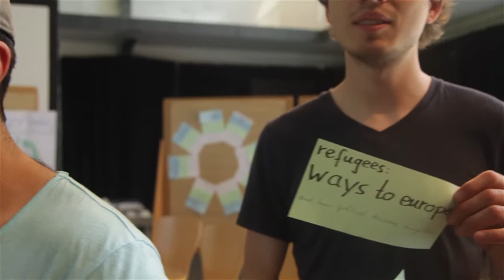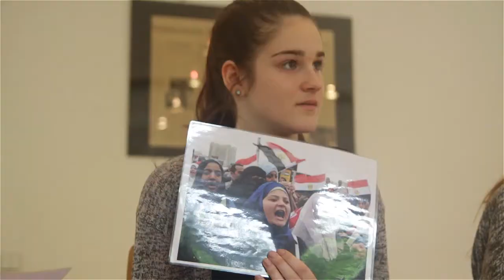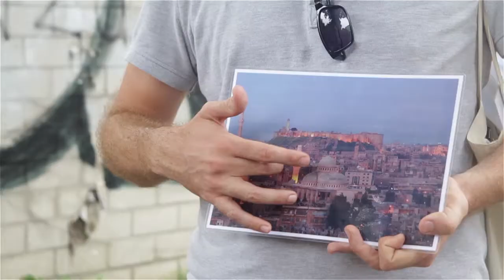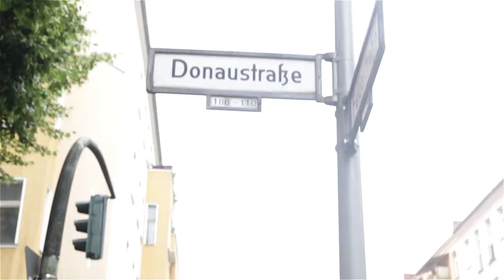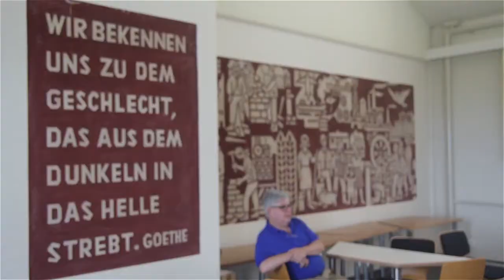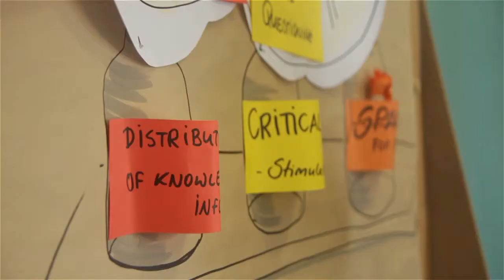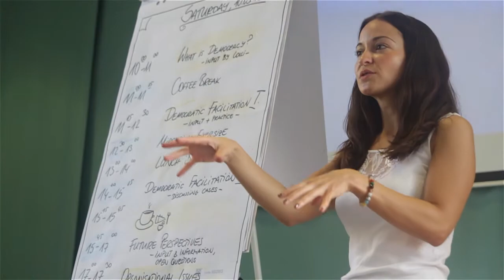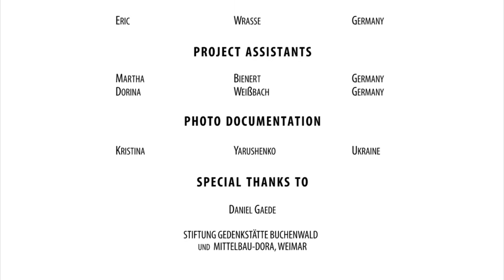Civic Education by & for Refugees // Train-the-Trainer-Program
Der Film ist entstanden im Rahmen des Bundesmodellprojektes der EJBW „Seminarleiter*innen-Ausbildung von und mit Geflüchteten“.
Eine Gruppe von Geflüchteten sowie deutschen und ausländischen Studierenden im Alter von 18 bis 30 Jahren wurde zu Multiplikator*innen der politischen Bildung ausgebildet. Im theoretischen Teil der Ausbildung beschäftigten sie sich in Veranstaltungen und Exkursionen mit den Grundlagen der außerschulischen politischen Bildung und entwickelten gemeinsame Workshopangebote der politischen Bildung. Im praktischen Teil führten sie die entwickelten Workshopangebote mit verschiedenen Zielgruppen durch und überarbeiteten/ adaptierten diese.

Modellprojekt gefördert von der Bundeszentrale für politische Bildung.

The film was made during the Train the Trainer Program “Civic Education by and for Refugees”. A group of refugees, german and foreign students between 18 and 30 years old were trained to become multipliers of civic education. The theoretical part of the training was shaped by events and excursions that introduced the participants to the fundamentals of out-of-school civic education and facilitated them to conceptualize their own first workshops. In the practical part the workshops were carried out with different target groups. Based on the experiences that the participants gained, the workshops were adapted and revised.

Pilot project funded by the Federal Agency for Civic Education.

A film by Benjamin Schmidt

Musik/Music:
"Mayday 1" by Airtone